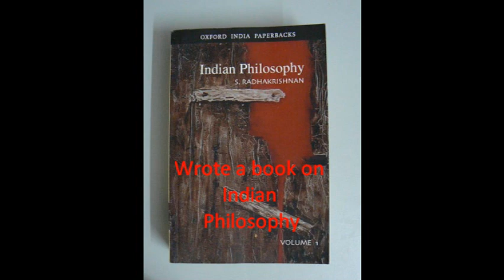DR Sarvepalli Radhakrishnan.wmv